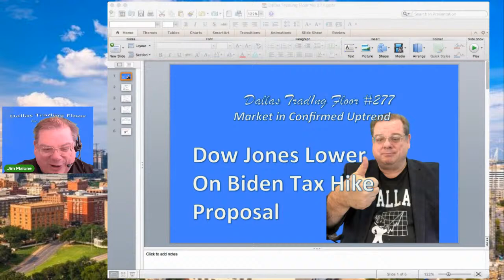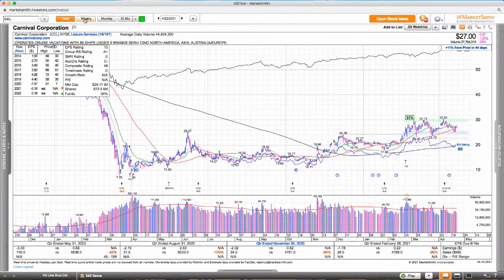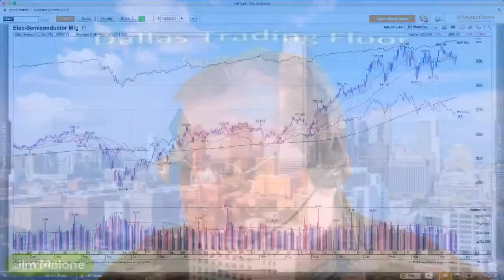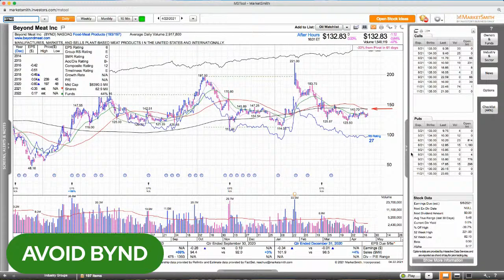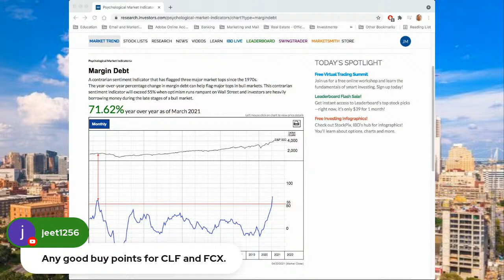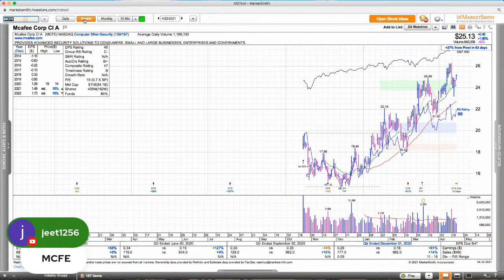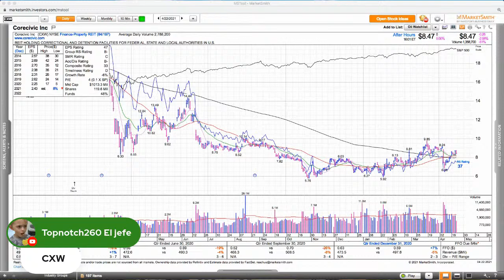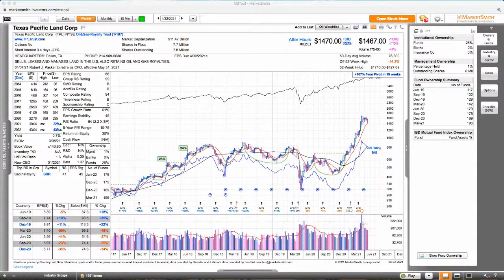Dallas Trading Floor No 276 - LIVE Apr 22, 2021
Come Trade with Us!